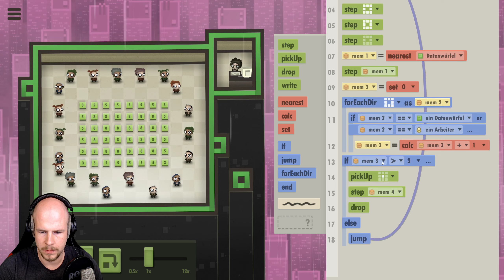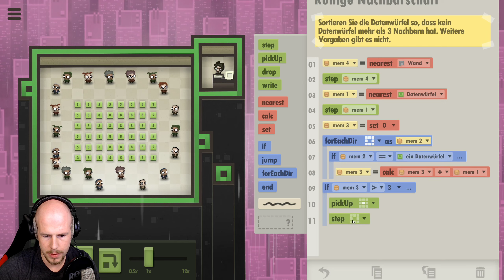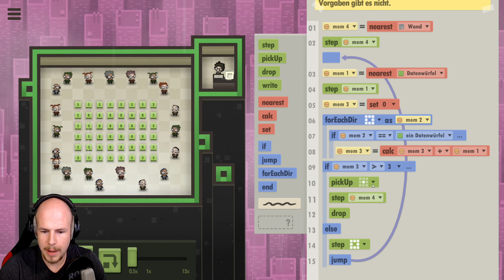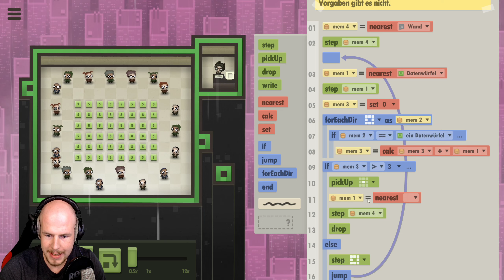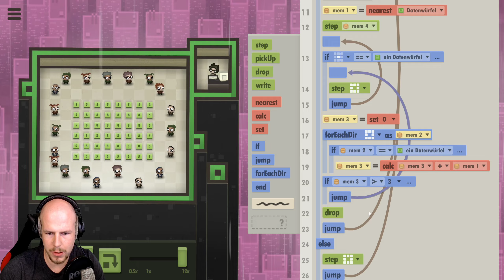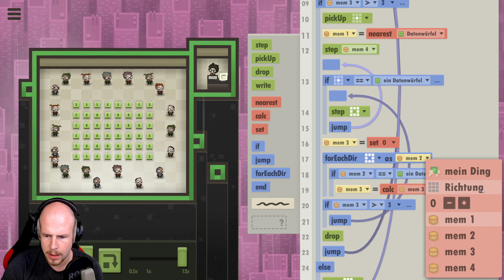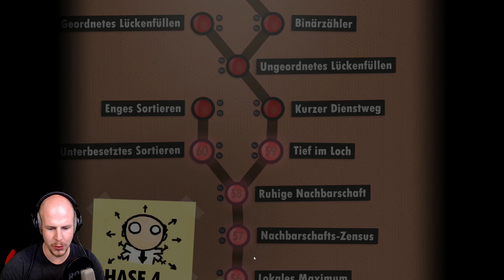7 BILLION HUMANS #020 🖥️ Ruhige Nachbarschaft 🖥️ Let's Play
7 Billion Humans ist die Fortsetzung der dystopischen "Wie arbeitet ein Computer"-Simulation von der Tomorrow Corporation. In diesem Spiel lernt man, wie Parallelisierung und daraus folgende Synchronisierung funktioniert.